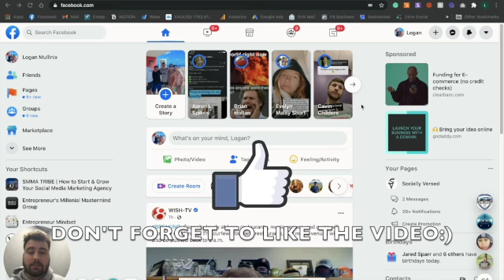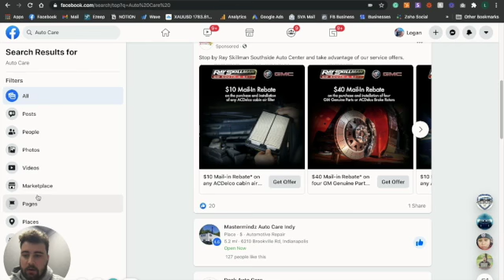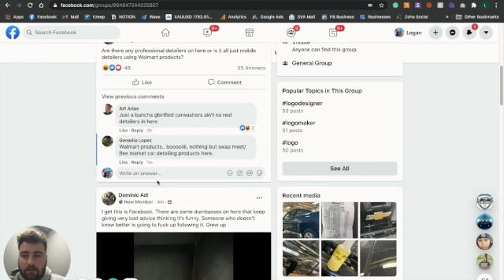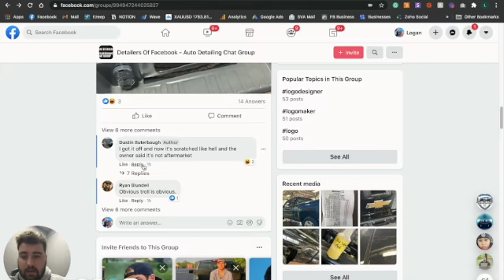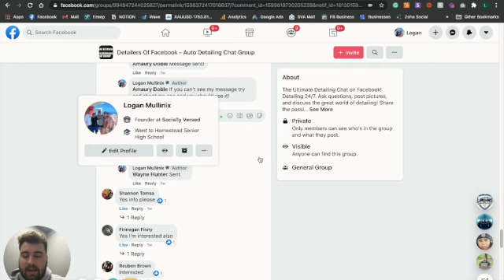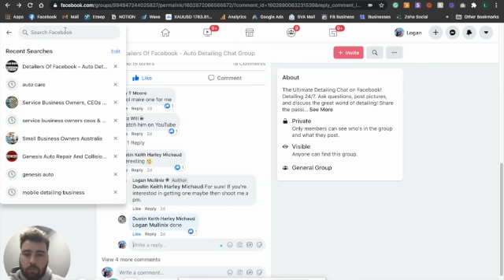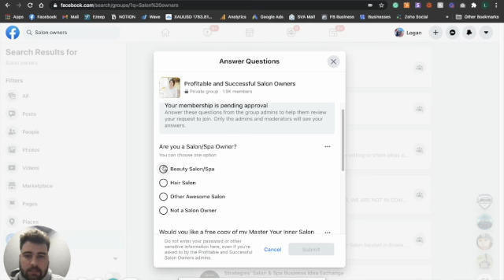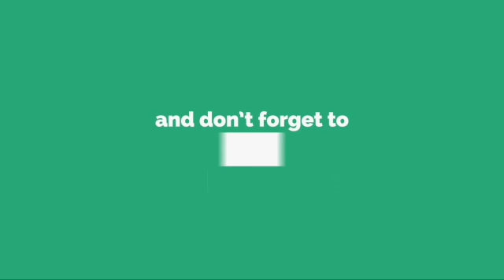How to find clients in 2021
This video goes over the #1 way to find clients in 2021!